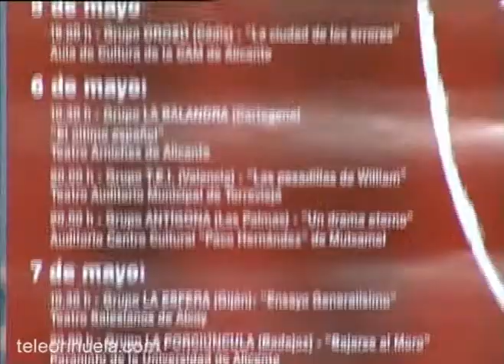Obra de teatro ONCE